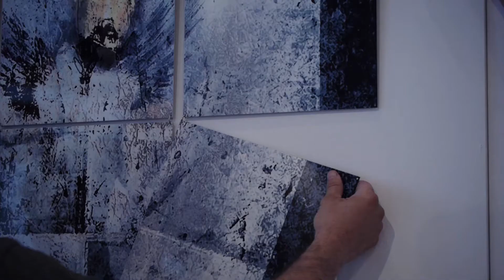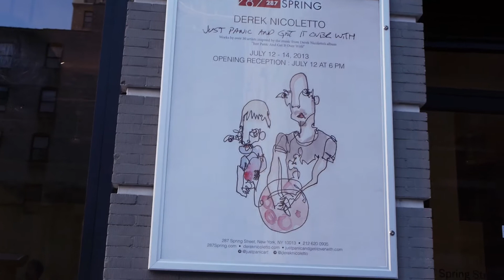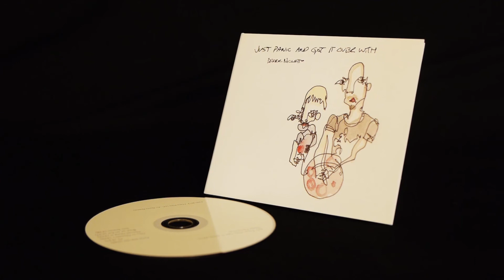Just Panic And Get It Over With, NYC - gallery opening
Just Panic And Get It Over With, NYC - more than two dozen artists made approximately 60 pieces of artwork inspired by the six songs on Derek Nicoletto's album, "Just Panic And Get It Over With." The exhibit ran from July 12-14 at 287 Spring gallery in SoHo, NYC,  with an opening reception and performance on July 12, whereby Derek Nicoletto performed songs from the album in front of the pieces.

Participating artists:  Aaron Barr, Aaron Saucier, Al Benkin, Brad Ouellette, Charlotte Becket, Crash Hottman, Christopher Stout, Derek Nicoletto, Donny Garcia, Emmy Mikelson, Fernando Carpaneda, Ian Sklarsky, John Bateman, Krys Fox, Leigh Munro, luke kurtis, Marko Kalfa, Michela, Buttignol, Ned Stresen-Reuter, Paul Toussaint, Pascal Blondeau, Rob Ordonez, Tohmas Elmlund, Wade Schaming, William J. Hopper.

The exhibit ran from July 12-14 with an opening reception and performance on July 12, whereby Derek Nicoletto performed songs from the album in front of the pieces. and
to see the full gallery of works created by the New York group of artists.   The exhibit intends to travel, each time featuring local artists from many cities.

The show was written up in Blouin Artinfo.com, Artspace.com and many other art and music publications.